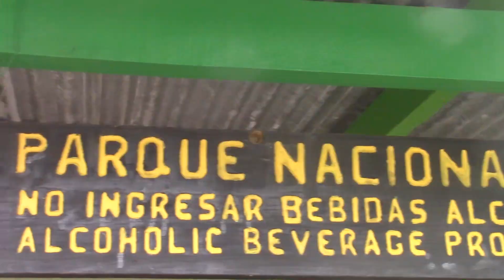Up Close with MONKEYS in the WILD!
We have had many unforgettable animal encounters over our career of working with wildlife, but when someone asks which one stands out the most, we generally talk about the time we spent with monkeys down in Costa Rica. This was truly the most surreal experience of our lives, and it is finally time to share these moments with you!

Welcome to The Wildlife Brothers channel! We are Harrison and Evan Black, passionate zoology enthusiasts and conservationists, and it is our ambition to educate and inspire people to conserve our world's wildlife! It has always been our dream to get people excited about wildlife, from the local animals in your backyard to the endangered species in dire need of our help.